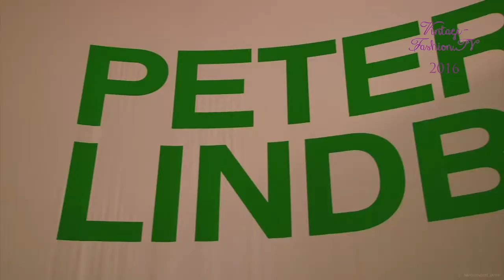Lara Stone about legendary photographer Peter Lindbergh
We met photographer Peter Lindbergh several times to discuss his work and the fashion industry in general. We always enjoyed talking to him and miss his ingenious kind.
to discover all of our Peter Lindbergh videos.